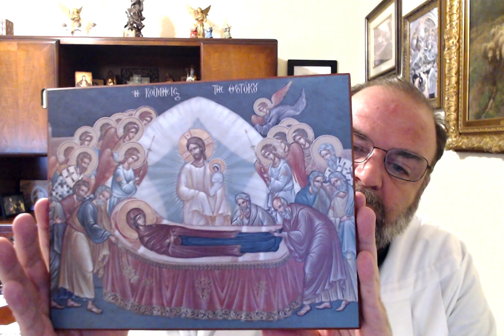Assumption of Our Lady